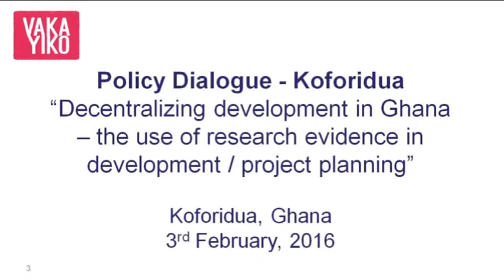Policy Dialogue Workshop: An interview with Mrs Phillis Agyeman, Ghana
An interview with Mrs Phillis Agyeman, Regional Secretary, Trade Union Congress (TUC), Ghana
The Trades Union Congress (TUC) of the Ghana is the main umbrella organization for trade union activities in Ghana:
These are autonomous bodies which pursue their own activities but within the frame-work of their constitutions and their areas of legally accepted jurisdiction. The TUC is the official mouthpiece of unionized labour in its dealing with government and with the employers association.It is non-political. Its 1992 constitution debars all elected officials from identifying with any political party.It has its headquarters at the Hall of Trade Unions in Accra and currently has a membership of about five hundred thousand (500,000).
Phillis  talks about the characteristics of evidence-informed policy making and evidence-based policy making, why she thinks the policy dialogue workshop is very  useful and how evidence-informed policy making can bring about lasting development.
The VakaYiko Consortium a three year project working in Ghana, South Africa, Uganda and Zimbabwe to build the capacity of policy makers to access, evaluate and use evidence in policy-making. This interview was filmed during the policy dialogue workshop held in Koforidua New Juabeng Municipal Assembly, Eastern Region on 3rd February 2016.